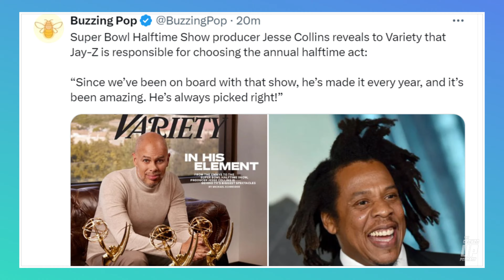Why JAY Z BETRAYED Lil Wayne For Kendrick Lamar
Jay Z decides Kendrick Lamar should do the Super Bowl over Lil Wayne. Was this decision made due to the ongoing beef or did he just pick the best performer?